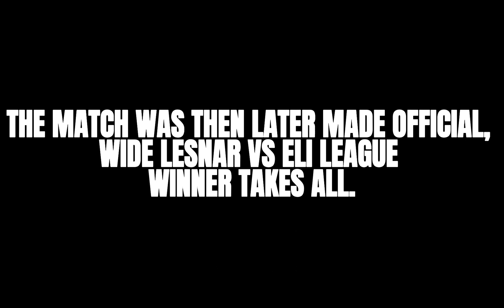HYPE VIDEO // Wide Lesnar vs Ryan Rollins vs Eli League // Infinity War // Unification Match